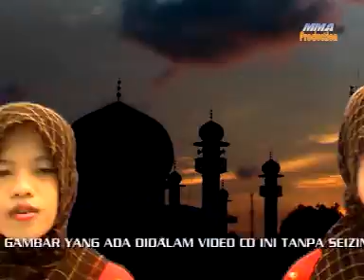WA IYYAKUN FI'LAN (194-205) | LA LINAFYIL J | ALFIYAH MADRASAH MU'ALLIMIN MU'ALLIMAT SUNAN DRAJAT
Madrasah Mu'allimin Mu'allimat Sunan Drajat atau biasa disingkat MMA Sunan Drajat adalah salah satu Madrasah Formal dibawah naungan Yayasan Pondok Pesantren Sunan Drajat yang memiliki jenjang pendidikan  6 Tahun dengan rincian 3 tahun tingkat SLTP dan 3 tahun tingkat SLTA. di MMA Sunan Drajat, Meminjam istilah Abah Yai Abdul Ghofur MMA Sunan Drajat adalah sekolah calon kiyai/bu Nyai karena menerapkan kurikulum berbasis kitab kuning karena hampir setiap hari mengkaji kitab kitab salaf / kitab kuning. Salah satu yang dikaji adalah kitab Alfiyah Ibnu Malik yang juga menjadi lalaran setiap hari sebelum melaksanakan Kegiatan Belajar Mengajar. dan agar mudah dalam menghafalkan maka dibuatlah lagu lagu bernuansa islami yang juga memberikan keindahan dalam setiap nadanya.

Santri Sundra Komunitas Santri Pondok Pesantren Sunan Drajat sebagai wadah untuk mengekspresikan bakat dan minat santri dalam ide kreatif.